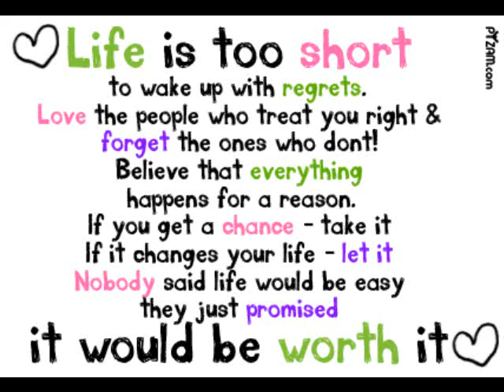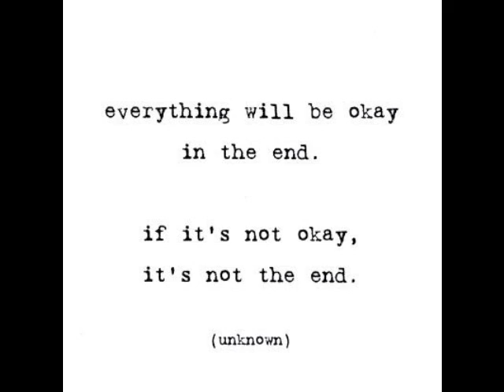Jessie J. - Who you are Lyrics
I owe few photos from this video.The song, lyrics and other photos do not belong to me.

stare at my reflection in the mirror...
Why am I doing this to myself?
Losing my mind on a tiny error,
I nearly left the real me on the shelf ...

Don't lose who you are, in the blur of the stars
Seeing is deceiving, dreaming is believing,
It's okay not to be okay...
Sometimes it's hard, to follow your heart.
Tears don't mean you're losing, everybody's bruising,
Just be true to who you are
(Who you are)x11

Brushing my hair, do I look perfect?
I forgot what to do to fit the mould , yeah!
The more I try the less it's working yeah yeah yeah
Cause everything inside me screams, "no,no,no,no..."

But tears don't mean you're losing, everybody's bruising,
There's nothing wrong with who you are!

Yes, no, egos
Fake shows like woah
Just go, and leave me alone
Real talk real life
Good love goodnight
With a smile that's my home
That's my home